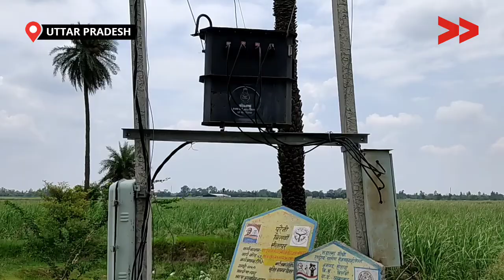बिना बिजली वाला उत्तर प्रदेश का यह गाँव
दीन दयाल उपाध्याय ग्राम ज्योति योजना के तहत सभी गांवों का विद्युतीकरण करवाया जाना था परंतु बड़े अफसोस की बात है की उत्तर प्रदेश के सीतापुर जिले के विसवां ब्लाक की ग्राम पंचायत अहमदाबाद के गांव शेखनपुरवा में 5 वर्षों पहले पूरे गांवों में विद्युत पोल लगाए गए तार खीचे गए लेकिन आज तक इन तारो पर विद्युत प्रवाह नही हो सका है|

जिससे इस गांव के नरेश सहित 40 परिवारो के 200 लोग आज भी बिजली के सुविधा से वंचित है और काफी परेशानियों का सामना कर रहे है।

Community Correspondent Harisankara reports from Sitapur, Uttarpradesh for Video Volunteers.